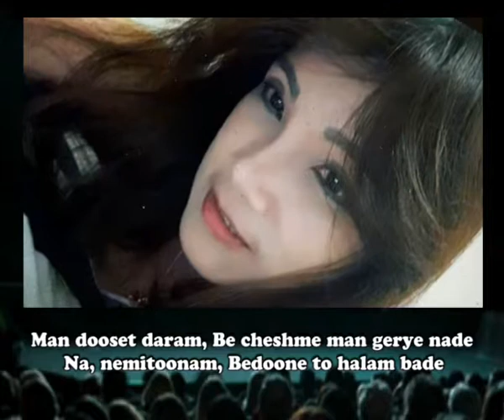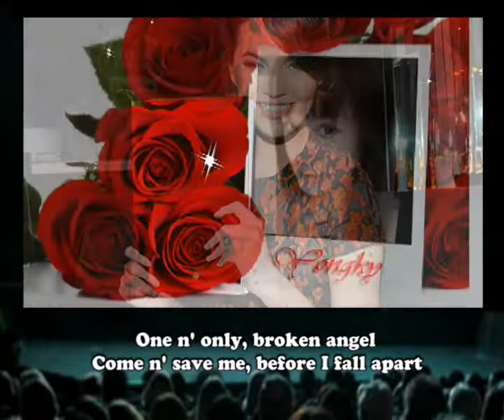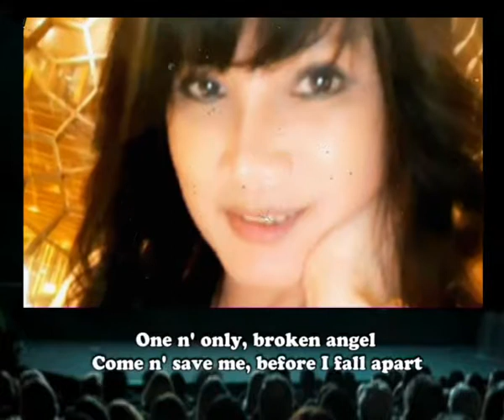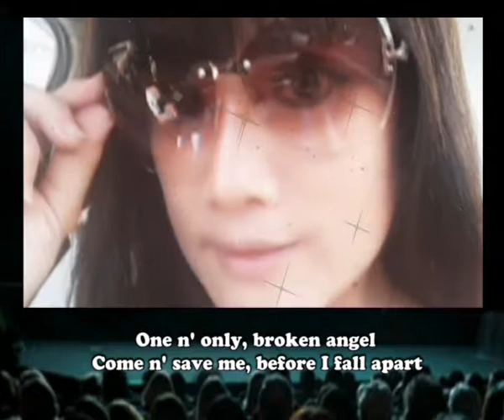Model : Jane Tan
Created by Yongky